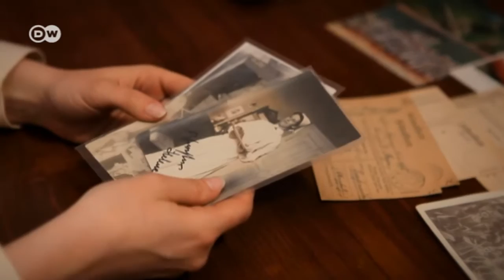1914: Liebe in Kriegszeiten | Mit 17... Das Jahrhundert der Jugend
Helene Mierisch erlebt den Ersten Weltkrieg als Krankenschwester. Täglich sieht sie Soldaten an der Front sterben. Wird sie ihren Geliebten Heinrich je wiedersehen?